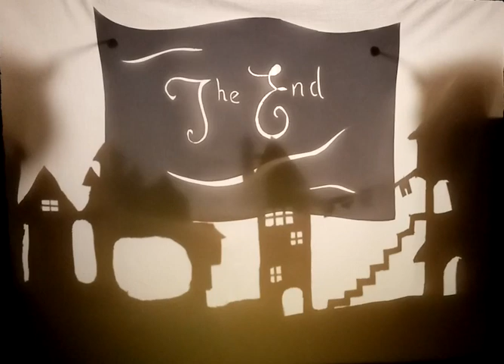The beast with 1000 teeth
Our first shadow puppet show, inspired by Terry Jones